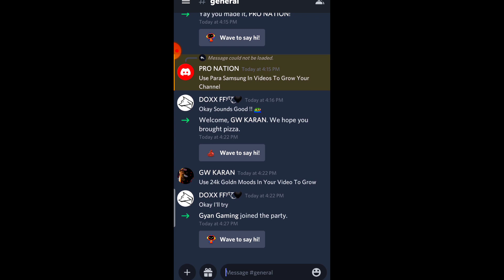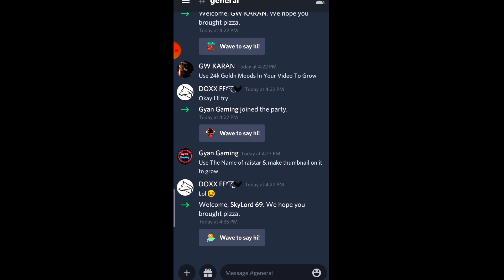HOW TO GROW FREEFIRE ❤️ YOUTUBE CHANNEL 🤗